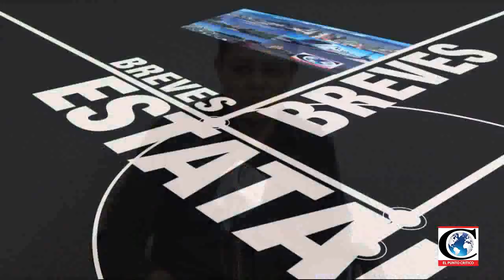Reporte de la CDMX con Rubén Labastida 2017-03-27